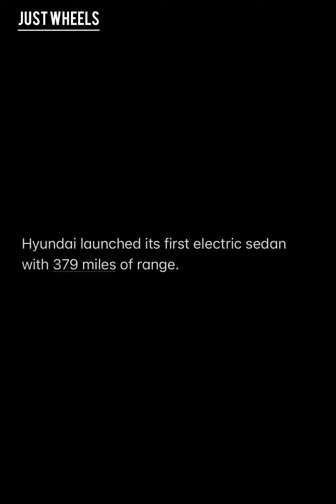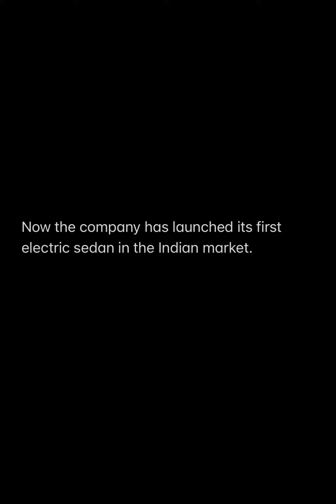Hyundai IONIQ 6 launched| first electric sedan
Hyundai ioniq 6 launched
first electric sedan
Hyundai ionia 6 expected prices in India?